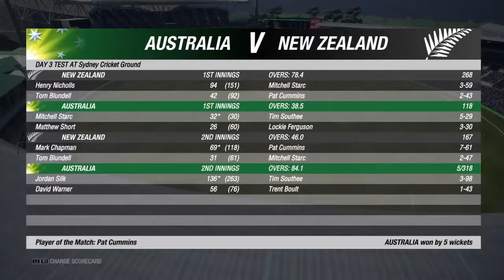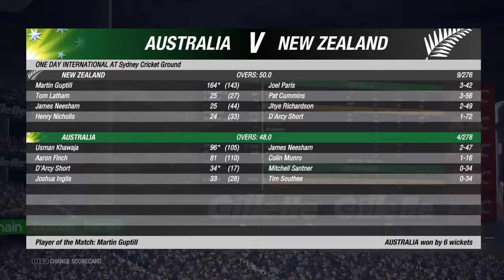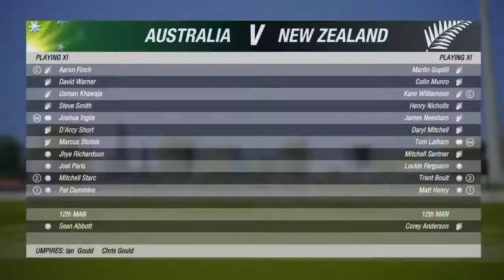Cricket 19 | Kane Williamson | NZ Summer | Episode 4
Don't Forget to turn those post notifications on!

Hey it's skinny Jim I'm gonna brief up my channel by saying, you'll mostly see sport, there might be a couple of different things. SKINNY JIM OUT